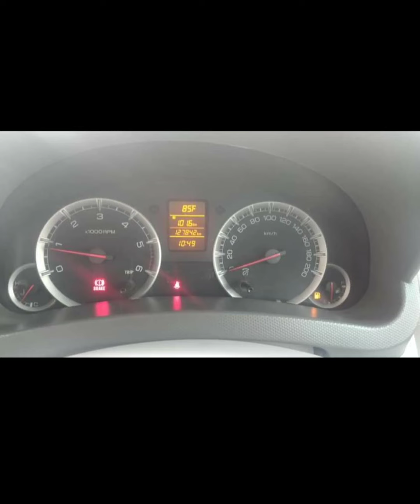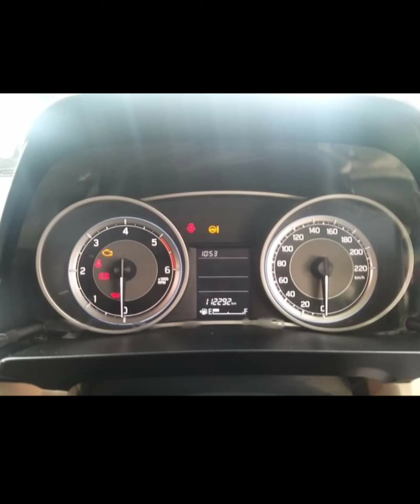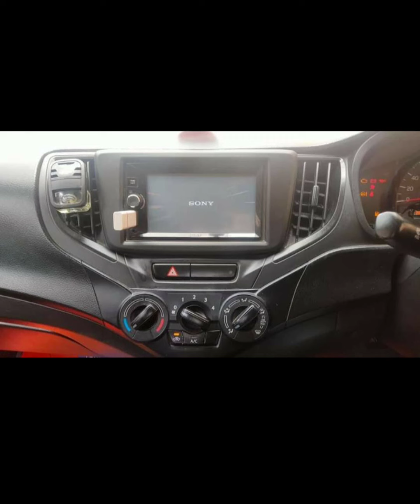ERTIGA,i20,DZIRE, FIESTA, BALENO, SX 4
All used car buying and selling
Car Exchange, car finance available.
Phone number : 994466_3626 mohanraj
Your own risk for car buying and selling
Car buying you will check then  buying

1. Maruti suzuki ertiga zdi 2013 model single owner insurance current airbags and ABS power steering power window center lock seats covers

2. Hyundai i20 asta 2015 model single owner petrol 60000 km Insurance live

3. Maruti suzuki dzire vdi 2017 model single owner insurance current airbags and ABS power steering power window center lock

4. Ford fiesta 2007 model Petrol 3 owner

5. Maruti suzuki BALENO 2019 model single owner petrol 20000 km insurance current

6. Maruti suzuki sx4 2008 model Petrol insurance live

Tamil nadu used cars
Used cars salem
Used cars chennai
Used car madurai
Used car buying and selling
Low price cars
Best cars